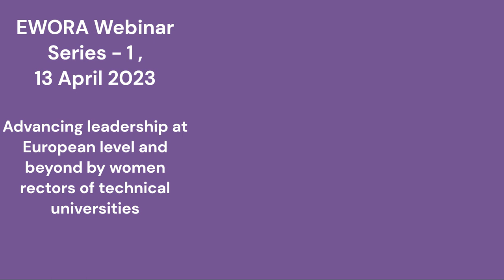"Advancing leadership at European level and beyond by women rectors of technical universities"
EWORA Webinar Series - 1 , 13 April 2023

PROGRAM

16:00 - 16:10 Welcome by Prof. Gülsün Sağlamer, President of EWORA & former Rector, ITU
16:10 - 16:20 Introduction by Prof. Isabel Gil,  Rector of Universidad Católica Portuguesa
16:20 - 17:20 Moderated panel discussion

Speakers:

Prof. Geraldine Rauch, President, Technische Universität Berlin (TU Berlin)
Prof. Orla Feely, President-elect, University College Dublin (UCD)
Prof. Sondan D. Feyiz, Rector, Kadir Has University
17:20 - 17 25 Wrap-up by Prof. Isabel Gil
17:25- 17:30 Next steps and closing by Prof. Gülsün Sağlamer